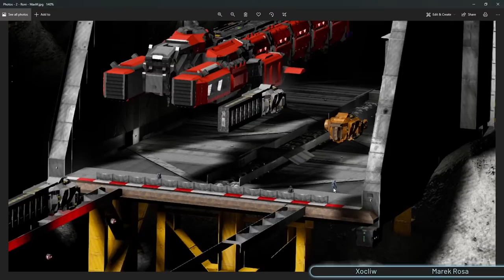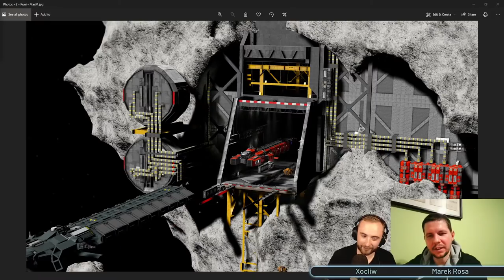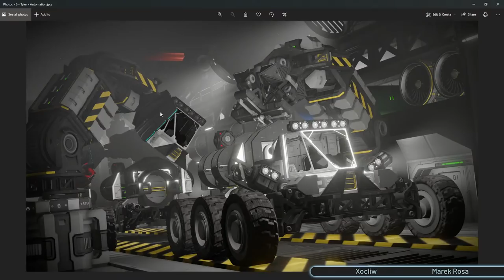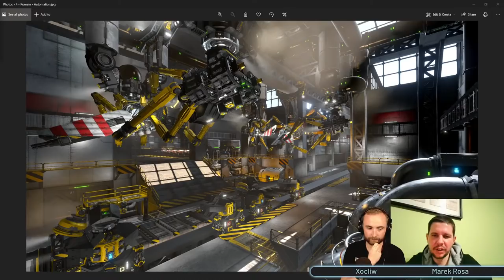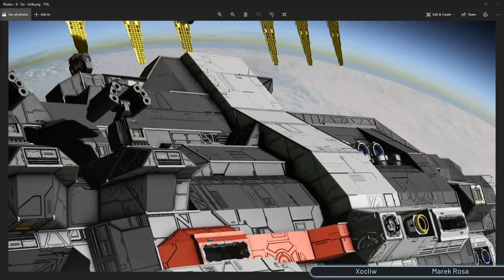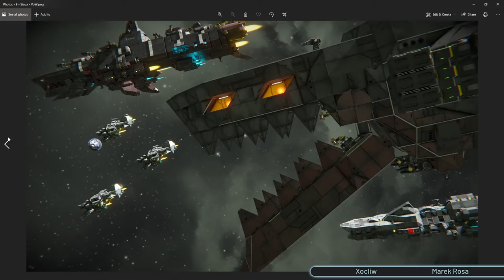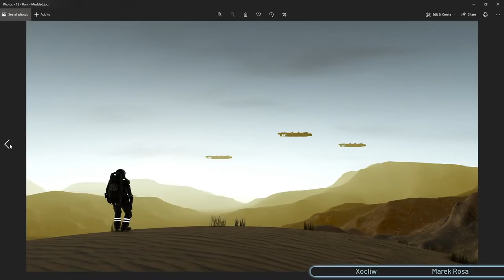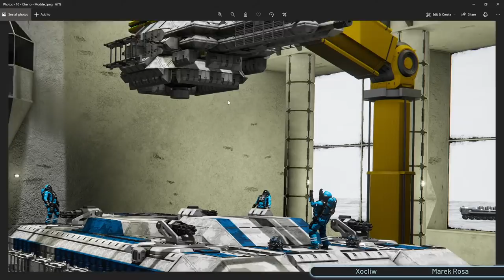Space Engineers: 8th Anniversary Livestream w/Marek Rosa - October 28th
Join us as we look back on Space Engineers over the years as well as a preview of what the future has to offer! We also announce and showcase the epic winning entries of the "War Production" Screenshot Competition.